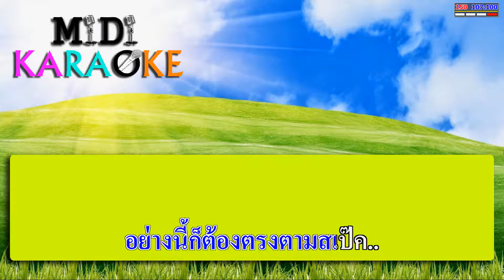ตรงสเป๊ค - ชุดแตรวงย้อนยุค | MIDI KARAOKE มิดี้ คาราโอเกะ